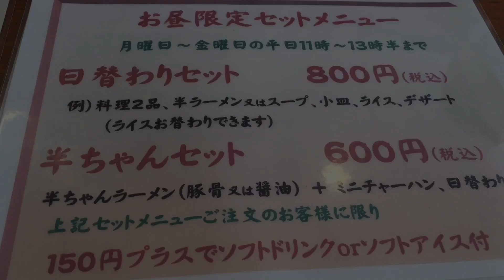らーめん 上州亭 飾磨本店 の なすの味噌炒め と 鶏から揚げ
姫路飾磨にある らーめん 上州亭 飾磨本店 の なすの味噌炒め (660円) と 鶏から揚げ (600円) と ライス 大 (270円)。
屋号に “らーめん” とあるのに、ラーメン を外すスタイル。